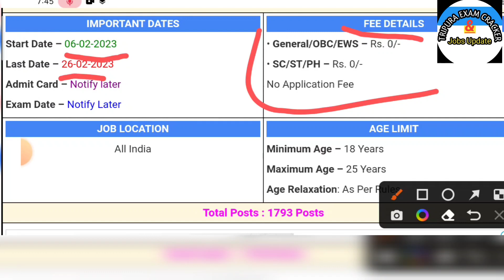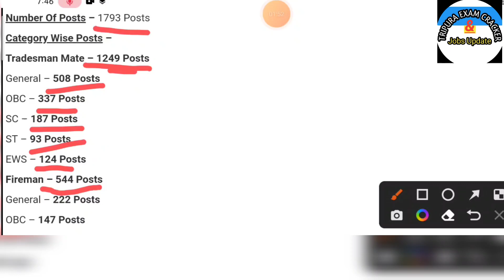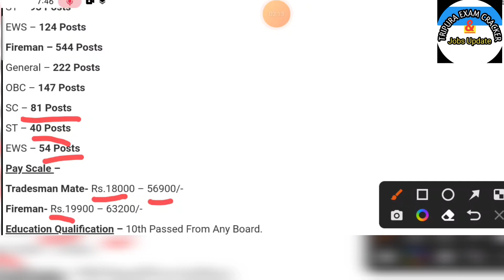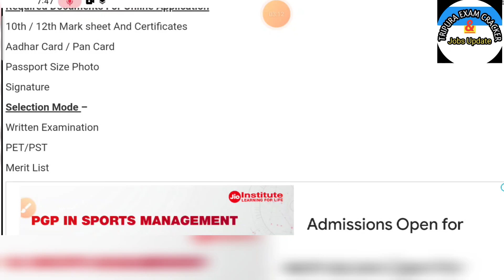🔥Fireman & Tradesman Mate নিয়োগ ২০২৩🔥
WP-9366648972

Jai Hind ❤